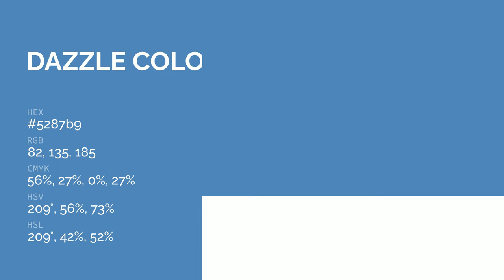Dazzle color 5287b9 hex color - Blue color - Warm color 5287b9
What color is Dazzle ? 5287b9 hex color - Blue color - Warm color 5287b9

Hex 5287b9 Color Code is also known as Dazzle color.